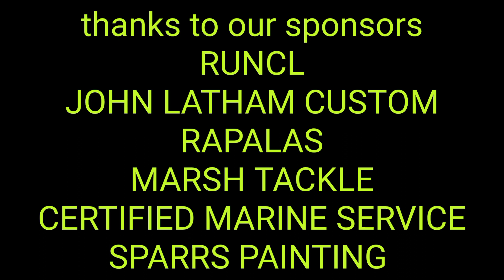ST CLAIR RIVER/ LAKE HURON FISHING REPORT SUNDAY JULY 17 - 2022 WALLEYE, SALMON, PERCH ETC .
hope you enjoy the fishing report..